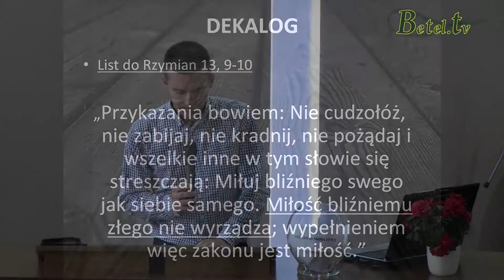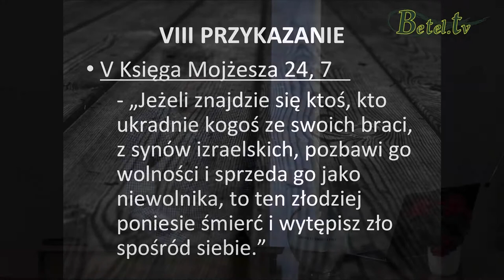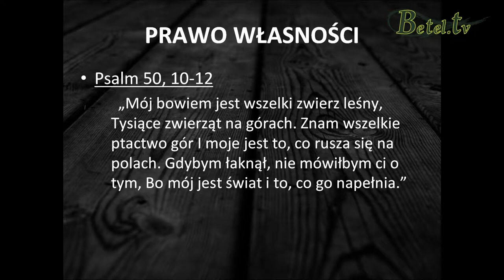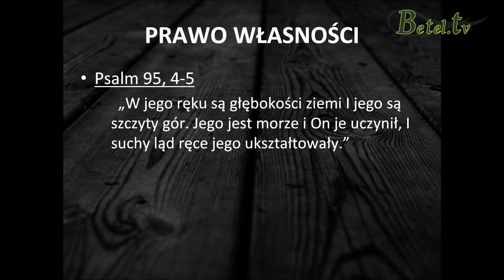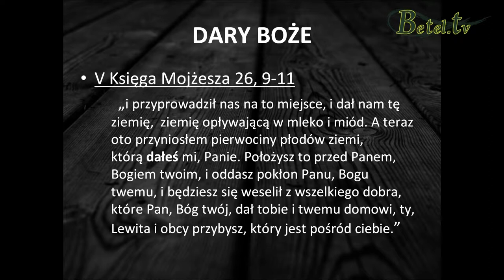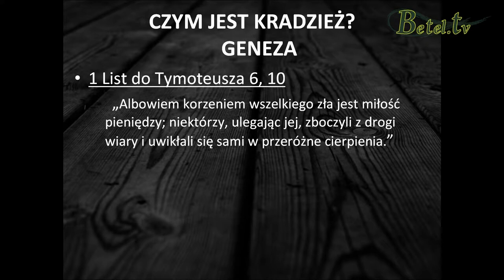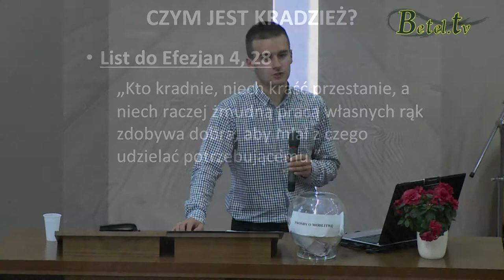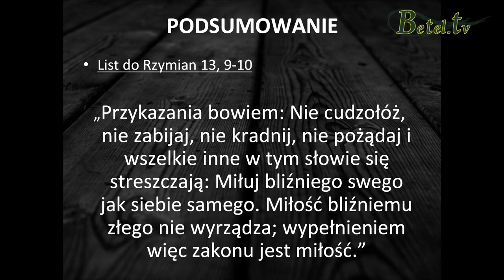26.08.2014- DEKALOG cz. XI- Damian Zajonc- Ósme przykazanie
Kradzież to naruszenie cudzej własności.
Boży nakaz, aby nie kraść, chroni własność człowieka.
Jednak co jest własnością człowieka?
Wg Biblii to Bóg jest "właścicielem" wszystkiego, co stworzył, a ziemię dał w darze ludziom.
Czy szanujemy ten dar? Czy okradamy siebie? Innych?
Kradzież pochodzi z wnętrza, z serca człowieka. Jeśli kochamy bliźnich, nie będziemy ich okradać.